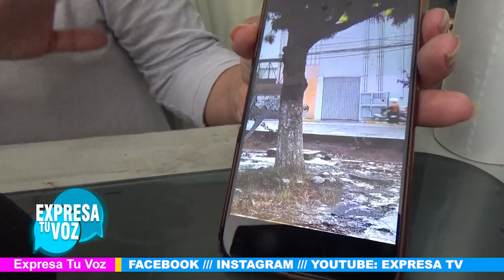Socavón bajo parada de autobús, vecinos dicen que se pudo haber evitado